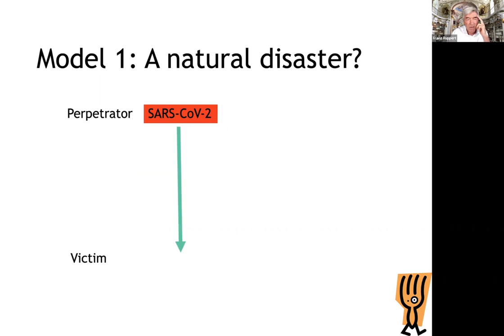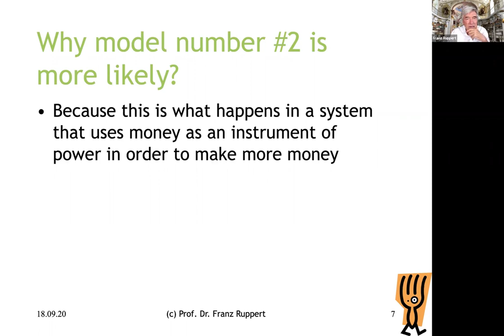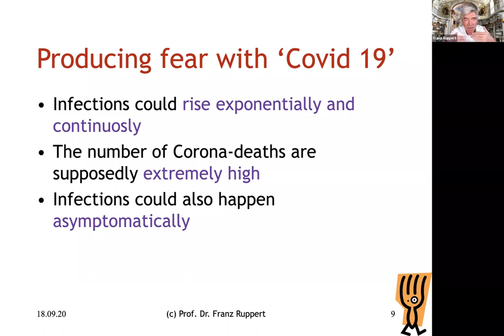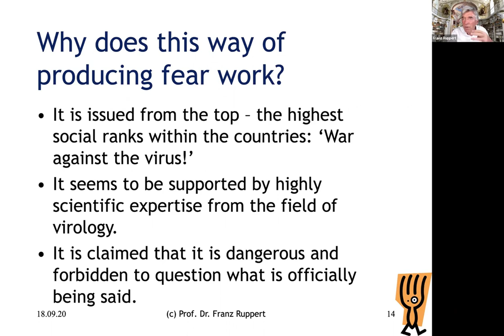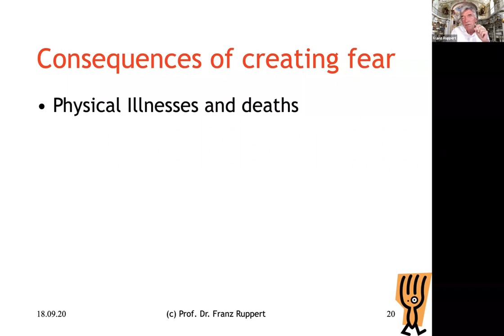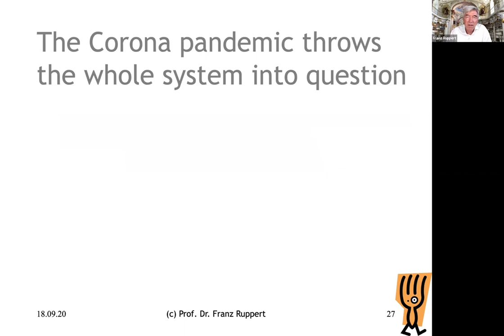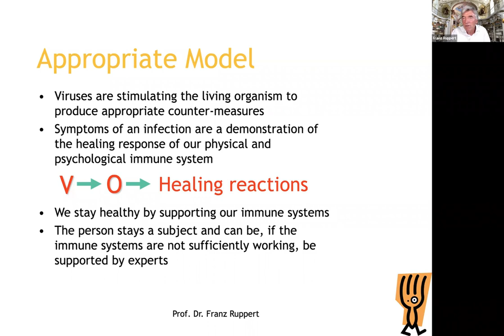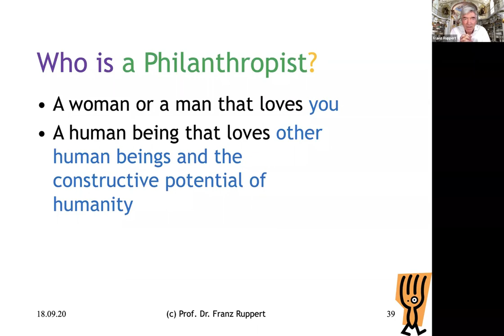Dr Ruppert lecture on his findings regarding Covid-19.